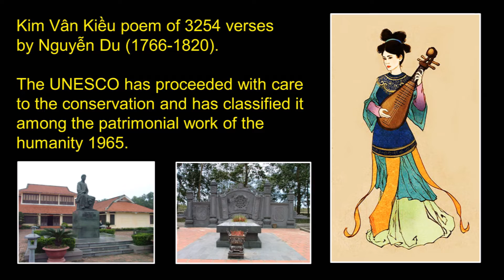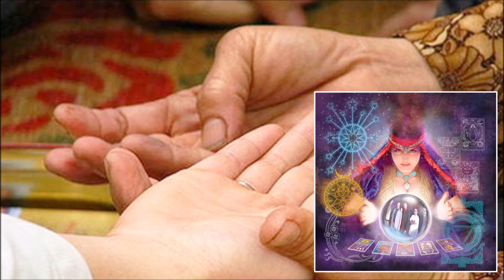The Tale of Kiều 59 - Forecast - Tiền Định - Poem: Nguyen Du (1766-1820)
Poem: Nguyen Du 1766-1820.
Realization and Music : Vinh-Thien Quach.
The Tale of Kiều.
59 – Forecast.
(Tiền Định)
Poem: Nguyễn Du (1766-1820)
Kim Van Kieu (CD-KVK6-04)
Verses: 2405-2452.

I remember one day when I was making a long travel on foot in a forlorn country, I met a bonzes and prophetess named Tâm-Hop. She predicted to me the days of our reunions: the first reunion should take place in this year and the second one would come in five years. Now, I see that there’s no mistake in her prophecy. Since we have believed in the first prediction we also must believe in the second one. We still have a lot of affection for each other and our relationship determined by destiny hasn’t come to an end. So, why be in such a hurry? Prediction and prophecy, murmured Kiêu, musingly. I also believe that there is surely no mistake in the words of those bonzes.

If ever you have a chance to meet her again, please for my sake ask her to say a few words concerning the rest of my life.
Superior Giac-Duyen took a note of this requested recommendation then she bade adieu to the young lady and went away.
After fairly paying her debt of gratitude and taking her vengeance, Kiêu seemed to be relieved of all the injustices that she had suffered previously. Oh, my august lord, she gratefully prostrated herself before Tu-Hai. As weak as a read and as frail as a willow, how could I ever dream of such a day? Thanks to your powerful protection, I have succeeded in relieving my heart of a heavy burden.

All your innumerable favors will be carved in my bones and inscribed forever in my heart. Even if I had to sacrifice my whole life, this sacrifice would not be enough to pay my debt of gratitude for your kindness which is higher than the sky and the clouds.
So far, said Tu-Hai, not many great men could find in one day a friend who understood them. Besides, as a hero well deserving of his title, how can one shut his eyes before an injustice committed on his path? All the more, these affairs also concern me. So, why thank me so deeply for what I could do I sincerely pity you, Miss, when I think of your parents. You have been so long separated from one another by a great distance between Yueh (Viet) and Tsin (Tân).

I am trying to help you overcome this obstacle and only when you meet your parents again shall I find some satisfaction in myself.
Then he gave orders to prepare immediately a banquet right inside the headquarters. Thousands of soldiers and officers grouped, and feasted together, so as to wash out all the unjust misfortunes that had happened to their beloved queen.

Tu-Hai successively won many more battles as easily as though he split a bamboo cane or broke a row of tiles. After this, the power of his army spread over all, inside as well as outside the country. Soon after proclaiming himself emperor and considering this corner of sky his own realm, he organized his government, grouping civil and military power and occupied entirely half of the national territory.

Like a strong wind sweeping away the falling rain, five times he marched off for conquest and five sub-prefectures in the South fell under his feet. With his swords well-sharpened through the winds and dust of adventures what did his vulgar enemies these poor mannequins and sacks of rice, mean to him? Tu-Hai became finally the absolute master of this frontier region, in which there was no lack of great lords, powerful counts and prices. But, before his banners who dared rival his power?
Five years went by during which Tu-Hai occupied entirely all the Maritime Provinces until the coming of a governor of province named Ho-Ton-Hien.